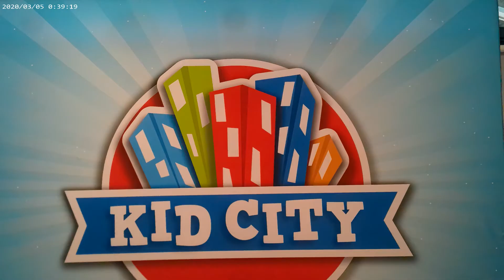Elisha and Ditch Digging - Kid City 5/2/2021